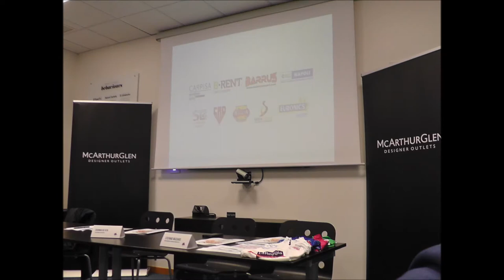Marcianise, intervista all'attrice napoletana Noemi Cognigni sul "Giro della Campania in Rosa"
Servizio a cura di Armando Brianese. Marcianise, 04/04/2017:
intervista alla modella, presentatrice e attrice napoletana Noemi
Cognigni, a margine della conferenza stampa di presentazione della 3a edizione del "Giro della Campania in Rosa". Leggi più notizie sul mio blog